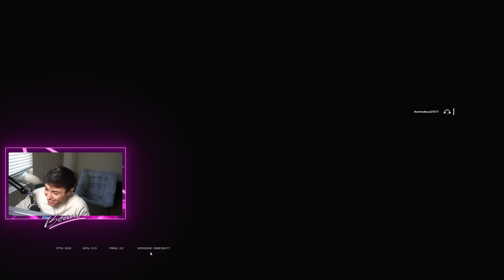Why You NEED To Play BRAVA... (Rainbow Six Siege)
Brava is easily one of the best attackers in Rainbow Six Siege. Her gadget is incredibly useful for both gathering and denying intel, allowing for a lot of sick plays.

Sens
1.0x: 58
1.5x: 89
2.0x: 111
2.5x: 117
3.0x: 118
4.0x: 119
5.0x: 120
12.0x: 162

- Display -
Resolution : 2560x1440
Refresh Rate : 240hz
FOV: 90